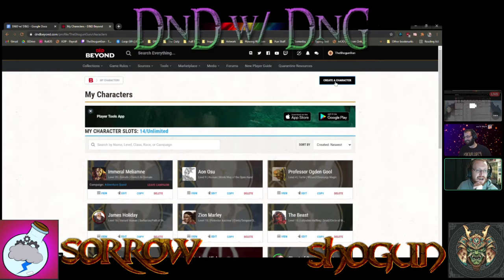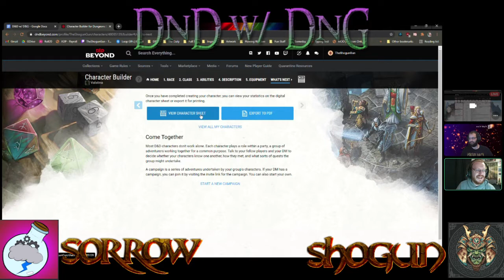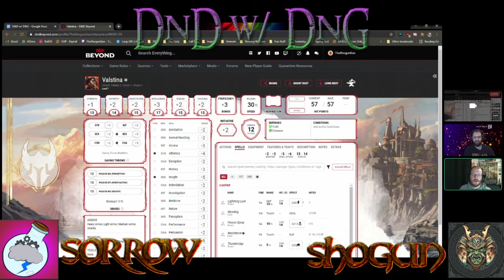DnD w/ DnG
Me and my pal Gunner get together and talk about a thing we both love, D&D.
Even with a little surprise at the end with DnD Beyond.